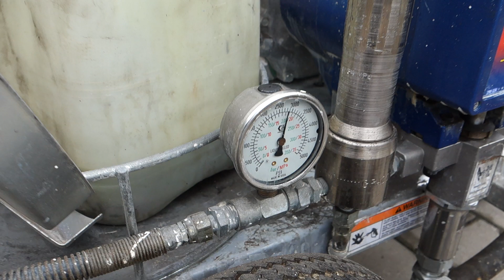Graco LineLazer Striper 3000 mit Perlbehälter Roadmarking Markiermaschine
Markiermaschine:

- Graco
- LineLazer Striper 3000
- Baujahr 2002
- Perlbehälter + Perlstreuer
- Pistole (abnehmbar für Handbetrieb)
- Airless-Pumpe
- Honda GX 120 Motor, 4PS
- aus kommunalem Besitz

90530 Wendelstein